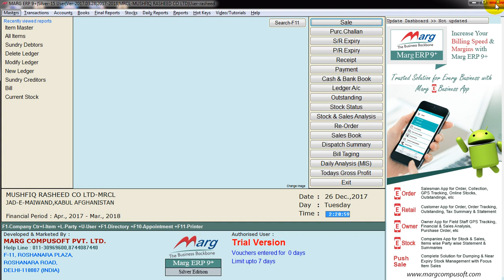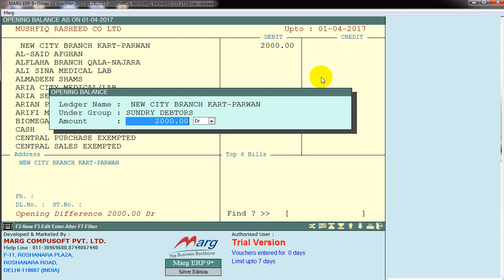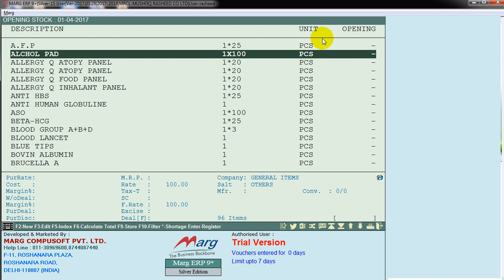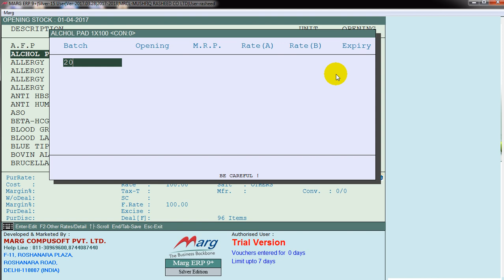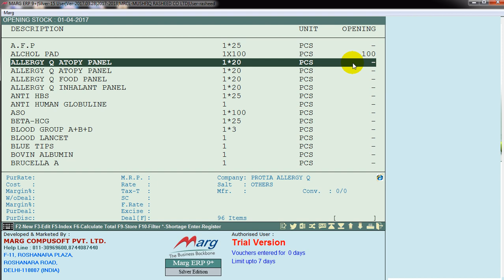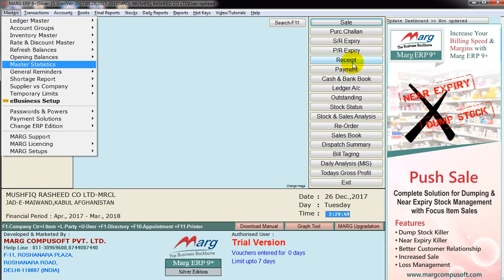6 Opening Balances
Opening Balances Tutorial "Marg Software" [Pashto]